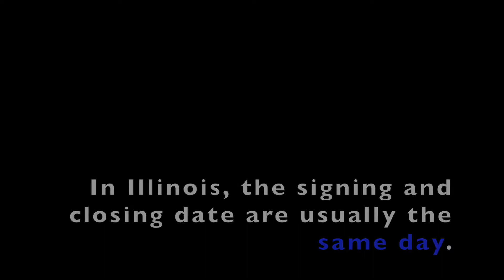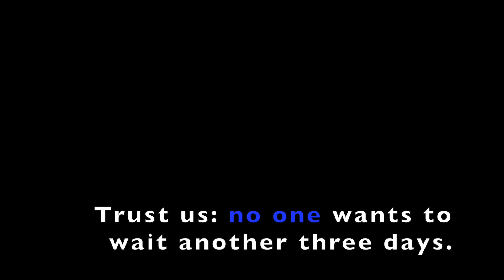Homebuyology 8: The Closing Table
Interested in buying a home in Illinois? Take Homebuyology, a web class specifically created for mortgage seekers in Chicago, its surrounding suburbs, and all of Illinois.

Video 8 of Homebuyology, a web class for home buyers.